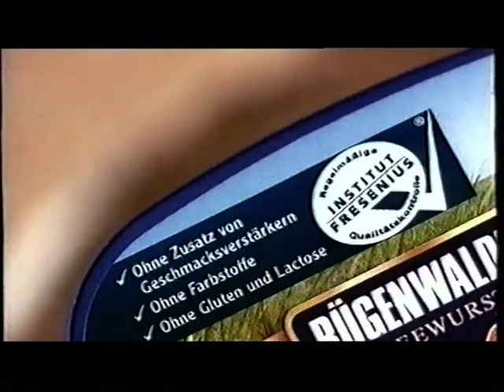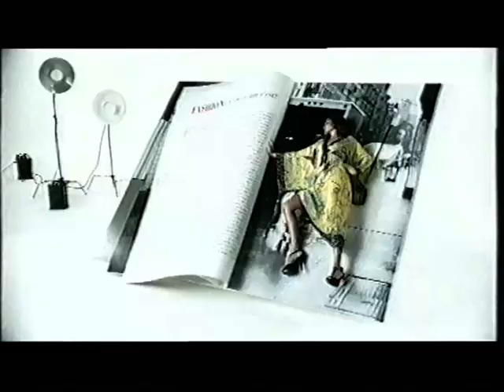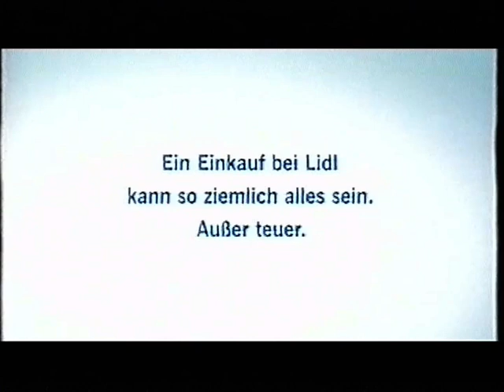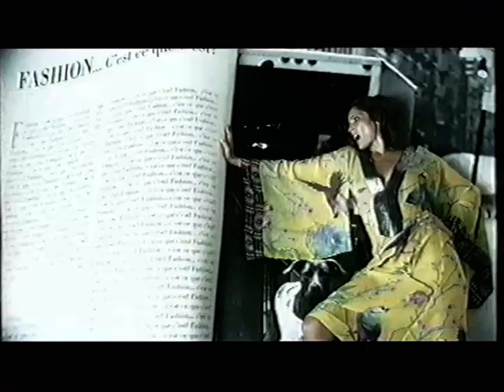ProSieben 30.05.2009 Werbeblöcke bei Marie Antoinette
Es beinhalten drei Werbeblöcke die während des Films Marie Antoinette ausgestrahlt wurde